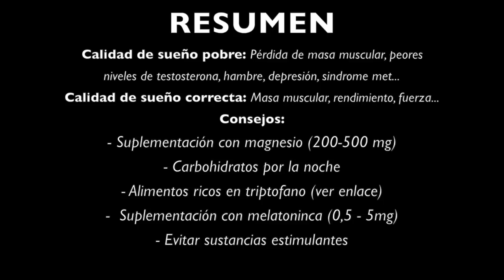MASA MUSCULAR Y FUERZA: 5 CLAVES PARA MEJORAR EL DESCANSO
El descanso y la calidad del sueño, son pilares fundamentales para conseguir los máximos resultados en tu entrenamiento. En este vídeo damos 5 claves para optimizar tu descanso.

►  ¡NUEVA SUDADERA POWEREXPLOSIVE!

El descanso tiene una importancia vital para mejorar en tu entrenamiento y sacar el máximo partido. Es vital a la hora de ganar masa muscular, ganar fuerza, mejorar tu rendimiento etc.

De hecho, un descanso o sueño inadecuado está vinculado con:

- Pérdida de masa muscular
- Menores ganancias de fuerza
- Peores niveles de testosterona
- Resistencia a la insulina
- Depresión
- Sindrome metabólico
- Hambre y dificultad para perder peso

En este vídeo exponemos 5 claves fundamentales para mejorar tu descanso y poder sacar mayor partido a tus horas de sueño, lo que indirectamente se verá reflejado en mayores ganancias de masa muscular y fuerza.

5 consejos para mejorar el descanso y optimizar los resultados:

- Suplementación con magnesio
- Uso inteligente de los carbohidratos
- Uso inteligente de los alimentos ricos en triptófano (aquí el enlace que menciono en el vídeo
- Suplementación con melatonina
- Uso adecuado de las sustancias estimulantes

Para completar información sobre los trastornos del sueño y sus características, puedes dirigirte al siguiente enlace

El objetivo del vídeo no era realizar un análisis detallado de los mismos, simplemente aportar herramientas prácticas y útiles para mejorar el sueño.

REFERENCIAS:

Abbasi, B., et al. (2012). The effect of magnesium supplementation on primary insomnia in elderly: a double blind placebo-controlled clinical trial. Journal of Research in Medical Sciences, 17(12).

Buxton, O. M., et al. (2010). Sleep restriction for 1 week reduces insulin sensitivity in healthy men. Diabetes, 59(9), 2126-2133.

Chao, C. Y., et al. (2011). Sleep duration is a potential risk factor for newly diagnosed type 2 diabetes mellitus. Metabolism, 60(6), 799-804.

Chaput, J. P., et al. (2009). Sleep duration as a risk factor for the development of type 2 diabetes or impaired glucose tolerance: analyses of the Quebec Family Study. Sleep medicine, 10(8), 919-924.

Fernstrom, J. D. (1988). Carbohydrate ingestion and brain serotonin synthesis: relevance to a putative control loop for regulating carbohydrate ingestion, and effects of aspartame consumption. Appetite, 11, 35-41.

Jaehne, A., et al. How smoking affects sleep: a polysomnographical analysis. Sleep medicine, 13(10), 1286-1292.

Landolt, H. P., et al. (1995). Caffeine intake (200 mg) in the morning affects human sleep and EEG power spectra at night. Brain research, 675(1), 67-74.

Lemoine, P., et al. (2007). Prolonged‐release melatonin improves sleep quality and morning alertness in insomnia patients aged 55 years and older and has no withdrawal effects. Journal of sleep research, 16(4), 372-380.

Lemola, S., Räikkönen, K., Gomez, V., & Allemand, M. (2013). Optimism and self-esteem are related to sleep. Results from a large community-based sample. International journal of behavioral medicine, 20(4), 567-571.

Leproult, R., & Van Cauter, E. (2011). Effect of 1 week of sleep restriction on testosterone levels in young healthy men. Jama, 305(21), 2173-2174.

Luthringer, R., et al. (2009). The effect of prolonged-release melatonin on sleep measures and psychomotor performance in elderly patients with insomnia. International clinical psychopharmacology, 24(5), 239-249.

Nedeltcheva, A. V., et al. (2010). Insufficient sleep undermines dietary efforts to reduce adiposity. Annals of internal medicine, 153(7), 435-441.

Nielsen, F. H., et al. (2010). Magnesium supplementation improves indicators of low magnesium status and inflammatory stress in adults older than 51 years with poor quality sleep*. Magnesium Research, 23(4), 158-168.

Rondanelli, M., et al. (2011). The Effect of Melatonin, Magnesium, and Zinc on Primary Insomnia in Long‐Term Care Facility Residents in Italy: A Double‐Blind, Placebo‐Controlled Clinical Trial. Journal of the American Geriatrics Society, 59(1), 82-90.

Spiegel, K., Leproult, R., & Van Cauter, E. (2003). [Impact of sleep debt on physiological rhythms]. Revue neurologique, 159(11 Suppl), 6S11-20.

St-Onge, M. P., et al. (2012). Sleep restriction leads to increased activation of brain regions sensitive to food stimuli. The American journal of clinical nutrition, 95(4), 818-824.